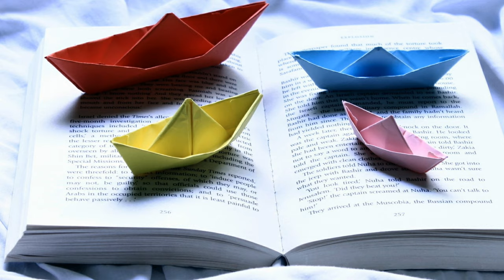Michael FK & Cerulean State. Origami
Album: Complication (Bronze Edition)